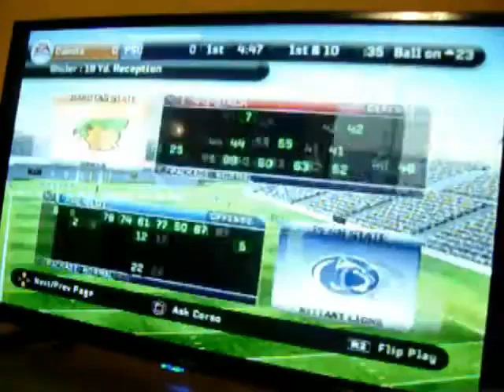DAKOTAS RUN IN 2019 SUPERCUP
Never expected this!!!